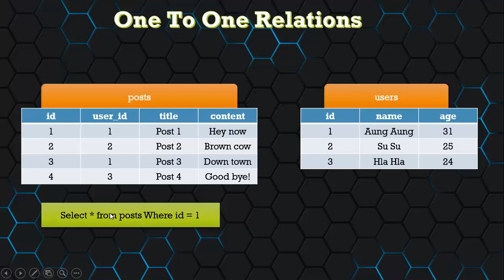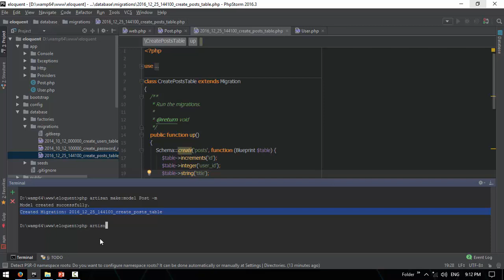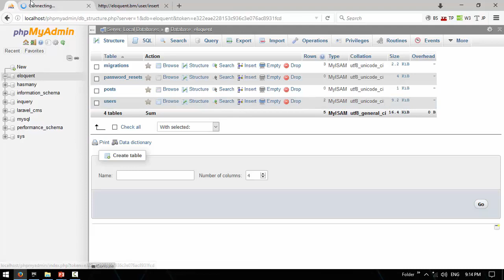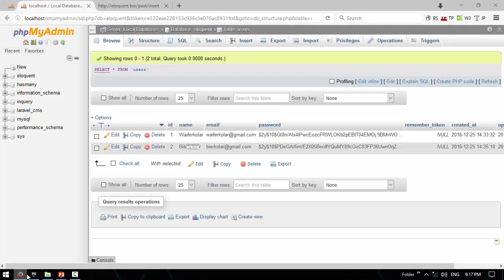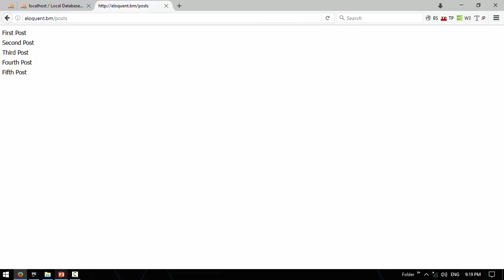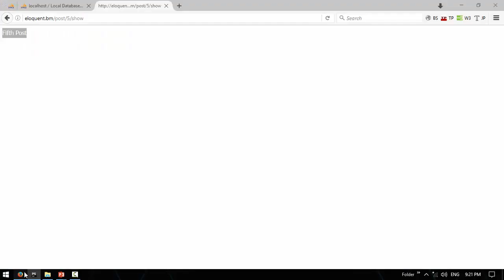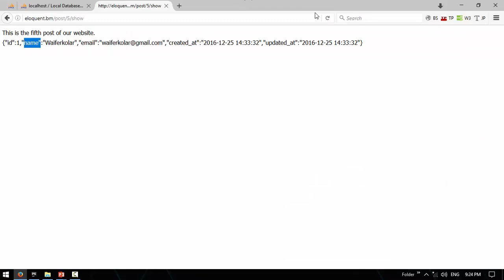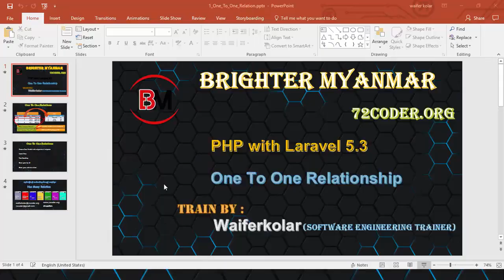043 One To One